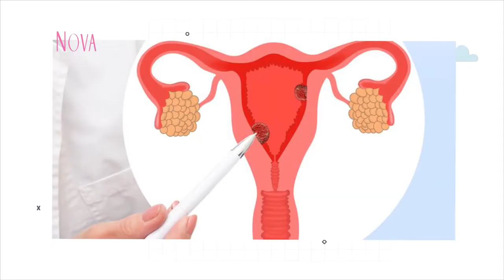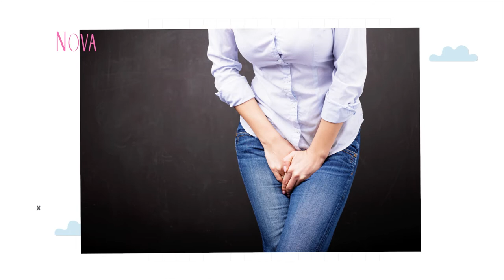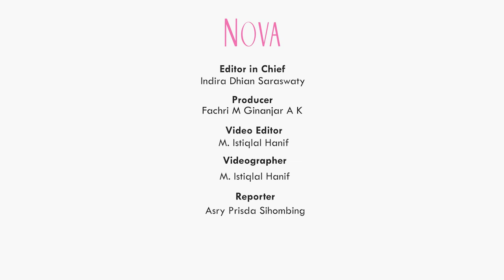3 Penyebab Kepala Pusing saat Menstruasi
Saat menstruasi sebagian perempuan akan merasakan pusing di kepala. Apa ya penyabapnya?

EDITORIAL OFFICE

ADVERTISING